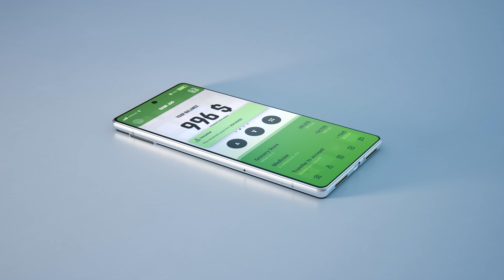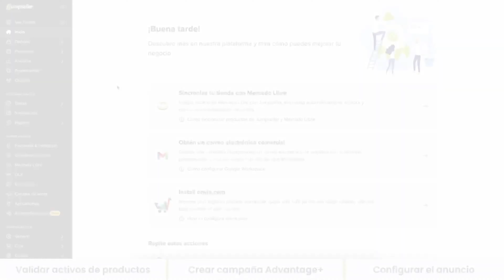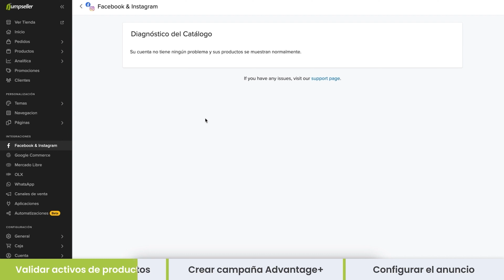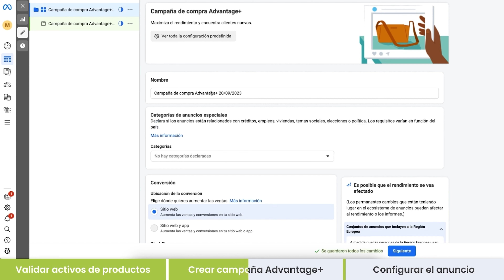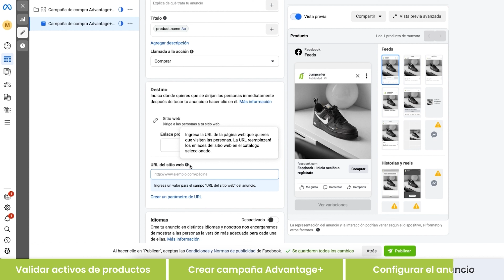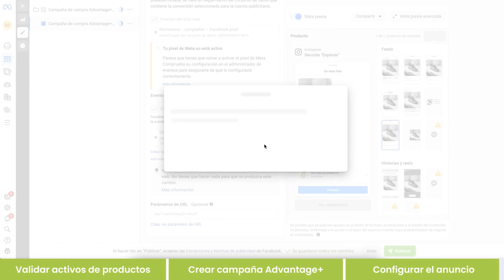Nuevos cambios en Facebook 2023 (Meta) ¿ADIÓS a Instagram Shopping? 😱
¡Hola a todos! 👋 En este video, voy a sumergirme en los cambios más recientes que Facebook (ahora Meta) ha traído para el 2023, ¡y créanme, hay un montón de novedades! 🚀

📣 En primer lugar, Meta ha sacudido las bases de Instagram Shopping, y vamos a descubrir si es un "ADIOS" o un "HASTA PRONTO". 📉 ¿Se avecina un gran cambio en la forma en que compramos en Instagram? 💳

Te llevaré a un recorrido por las actualizaciones más importantes, y te contaré cómo podrían afectar tanto a los vendedores como a los compradores. 🛍️ ¿Podría ser una oportunidad dorada o una pesadilla para los negocios en línea? 💼

Así que, ¡prepárate para explorar el emocionante mundo de Meta y sus cambios en las tiendas en línea en este video!

Te comparto un descuento exclusivo del 30% por 3 meses en todos los planes de Jumpseller